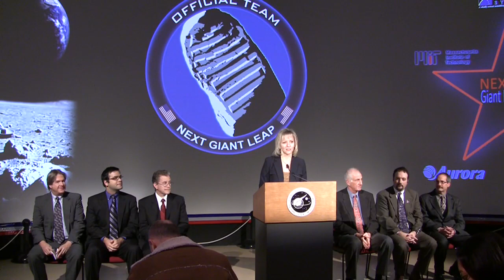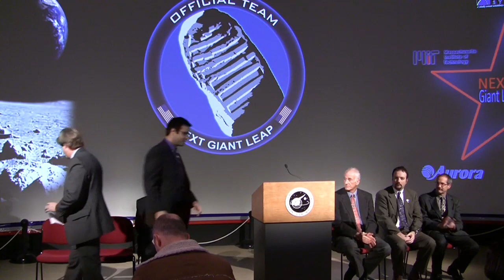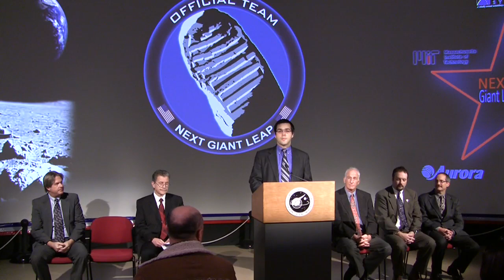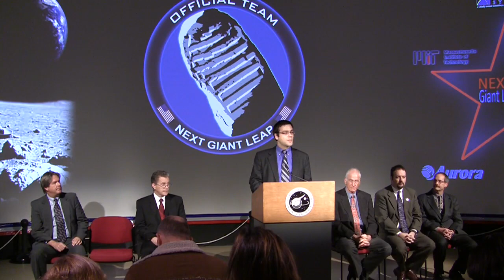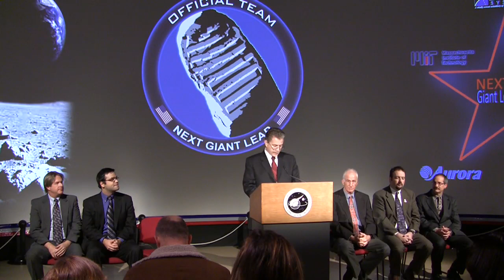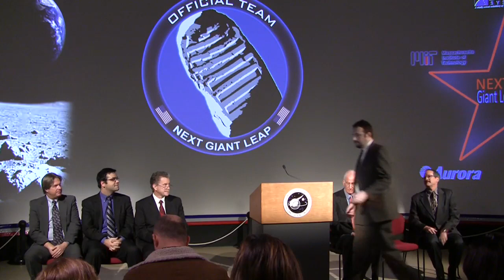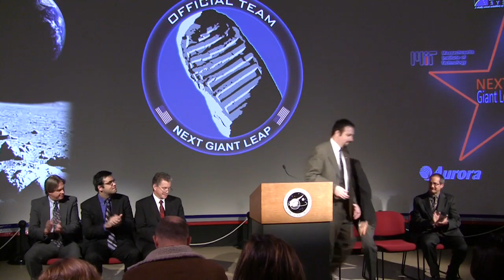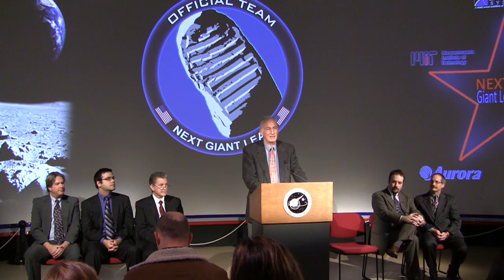Next Giant Leap Announcement at NASA Ames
In December, 2008, the Google Lunar X PRIZE Mystery Team formally announced its identity: Next Giant Leap, a partnership of Aurora Flight Sciences Corporation, Busek Company, Inc., The Charles Stark Draper Laboratory, Inc., MicroSat Systems, Inc., and MIT Space Systems Laboratory.

The announcement event was held at NASA Ames Research Center in Mountain View, CA.